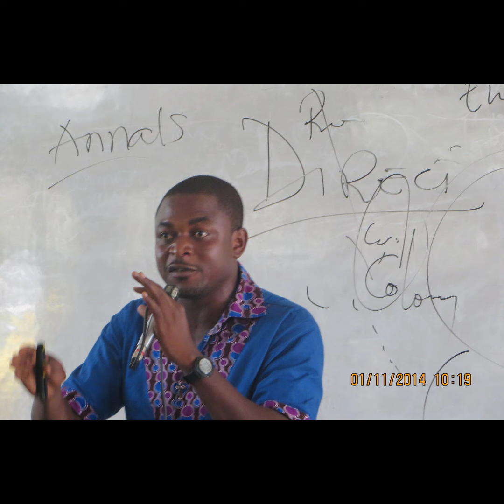We focus we Move